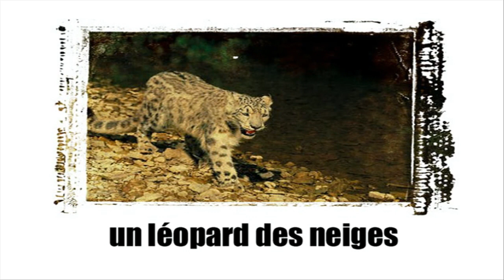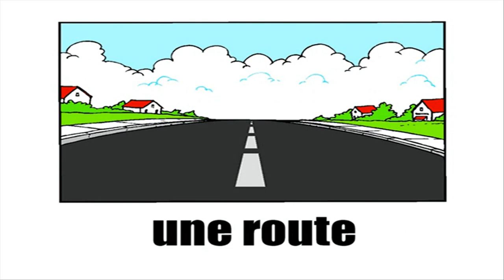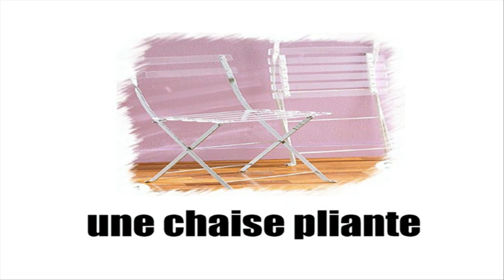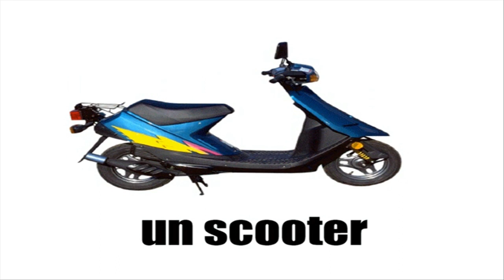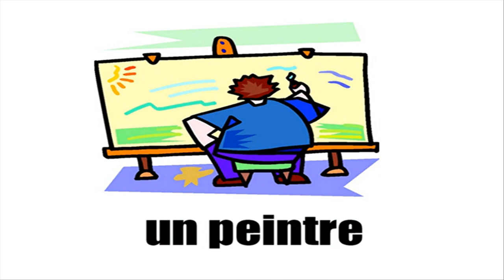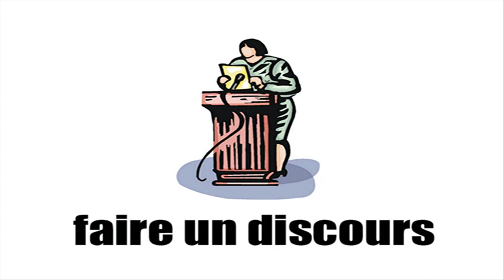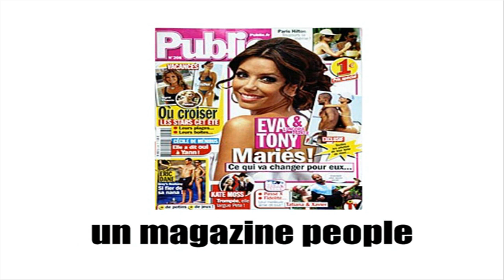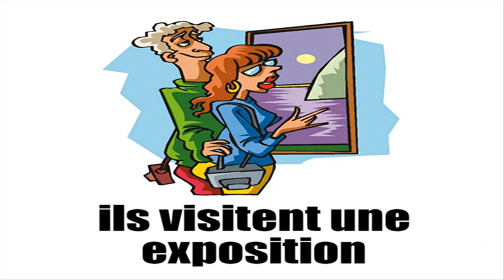Online francia kurzus # Vocabulaire #6